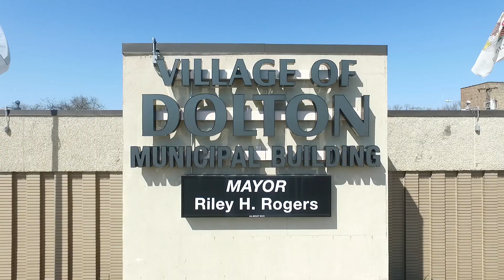Union Trades Day at Thornridge High School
Thornridge H.S. in conjunction with Mayor Riley H Rogers recently hosted Union trades day. Representatives were present from the Chicago Regional Council of Carpenters, IUOE Local 150, Chicago Laborers Training Center,and Pipefitters Local 597